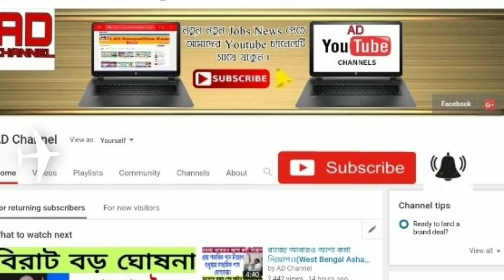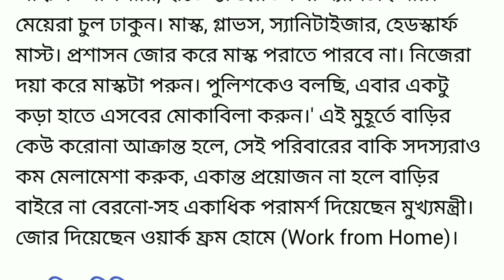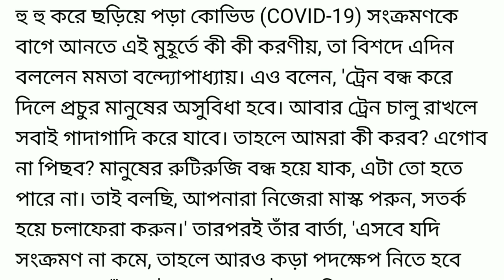১৫ জানুয়ারির পর রাজ‍্যে আরো কড়াকড়ি লকডাউন জারি হচ্ছে ? এইমাত্র কড়া নির্দেশ দিল মমতা ।।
১৫ জানুয়ারির পর রাজ‍্যে আরো কড়াকড়ি লকডাউন জারি হচ্ছে ? এইমাত্র কড়া নির্দেশ দিল মমতা ।।